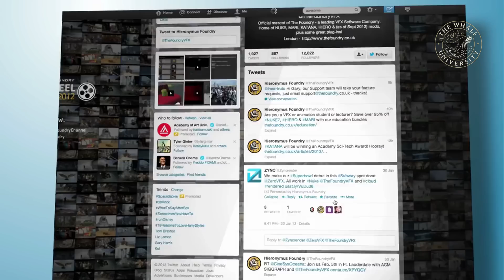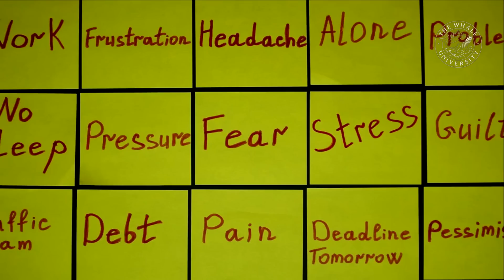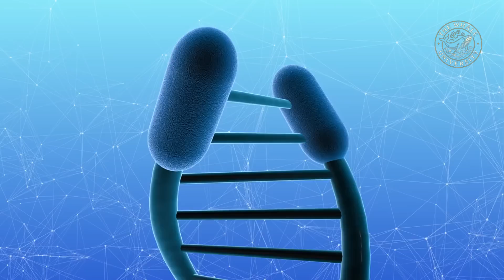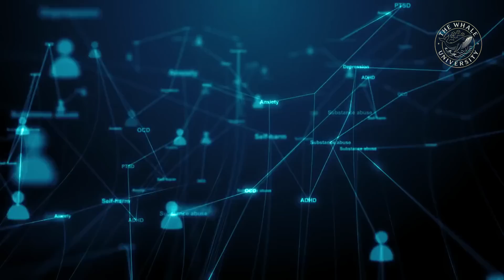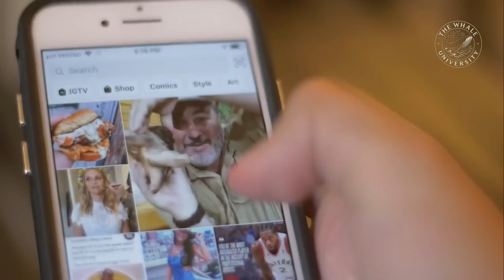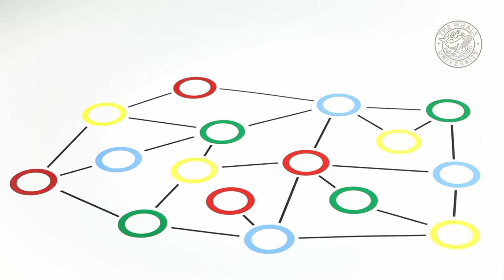Why Gen Z is Aging Faster Than Any Generation in History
Is Gen Z really "aging like milk"? The viral trend has millions of young people convinced they're aging faster than any generation before them. But what does the science actually say?

In this deep dive, we uncover the shocking truth behind why Gen Z feels like they're aging at warp speed. From the stress-induced biological changes happening at the cellular level to the lifestyle factors that are literally shortening their telomeres, we explore the real reasons behind this phenomenon.

What you'll discover:
✅ The scientific difference between feeling older and actually aging faster
✅ How chronic stress is literally changing Gen Z's DNA and accelerating cellular aging
✅ Why 93% of Gen Z are losing sleep to social media - and what it's doing to their bodies
✅ The "prejuvenation" industry targeting 18-24 year olds (30% have already had procedures!)
✅ How loneliness can age you faster than smoking a pack of cigarettes daily
✅ The role of blue light, processed foods, and digital addiction in premature aging
✅ Proven strategies to reverse the damage and age gracefully in the digital era

This isn't just another "Gen Z is doomed" video. We dive deep into peer-reviewed research from Stanford Medicine, the American Academy of Sleep Medicine, and leading aging researchers to separate fact from fiction. Plus, we reveal actionable solutions that can actually reverse the aging process.

The stats that will shock you:
• 40% of Gen Z feel stressed constantly (compared to 35% of Millennials)
• 93% admit to losing sleep due to social media scrolling
• 30% of adults aged 18-24 have already had cosmetic procedures
• Loneliness accelerates aging faster than smoking

Whether you're Gen Z wondering why you feel so tired and stressed, or you're curious about how our digital lifestyle is reshaping human health, this video reveals the science behind one of the most talked-about generational trends.

Are you aging faster than you should be? The answer might surprise you.

What changes have you noticed in yourself or your peers?

Sources and Studies Referenced:

American Academy of Sleep Medicine (2024) - Gen Z Sleep Study

Deloitte Global Gen Z and Millennial Survey (2024)

Stanford Medicine Aging Research (2024)

Sumner et al. Stress and Biological Aging Study (2023)

Northeastern University Behavioral Science Research

National Institute on Aging Studies